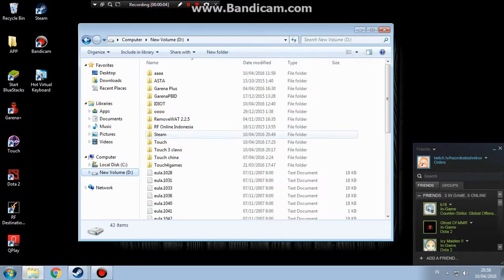TOUCH - Λмι - Red x7 (Pillar of Skull)